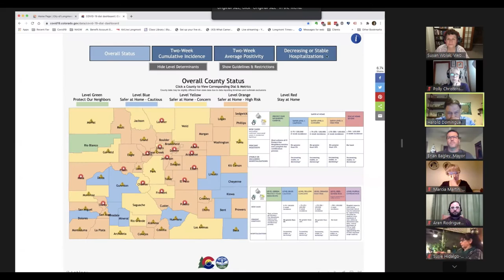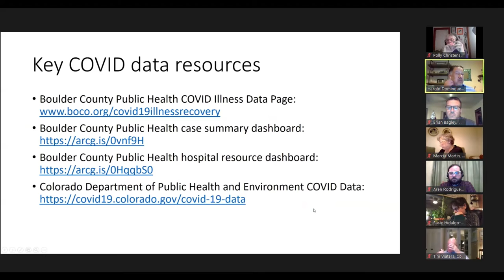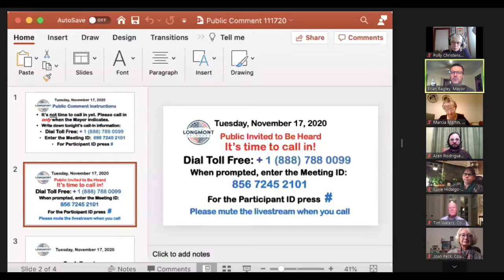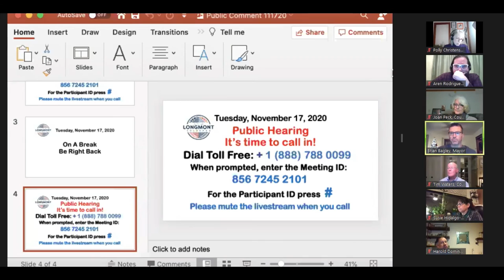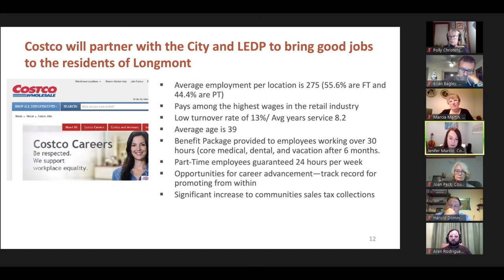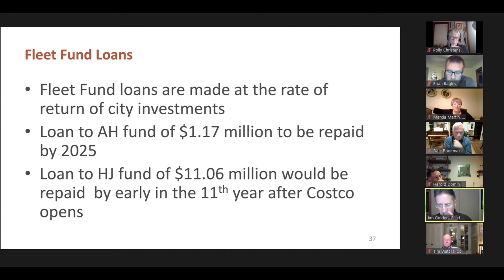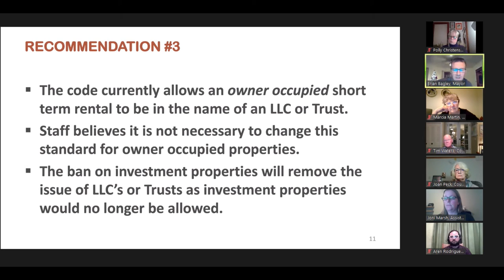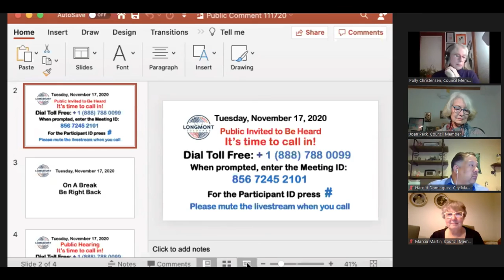City Council Regular Session November 17, 2020